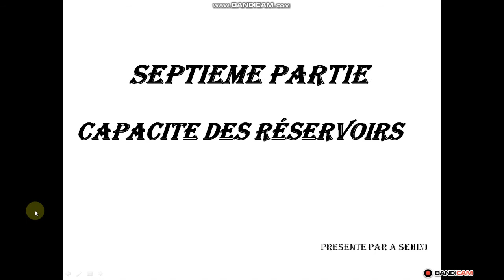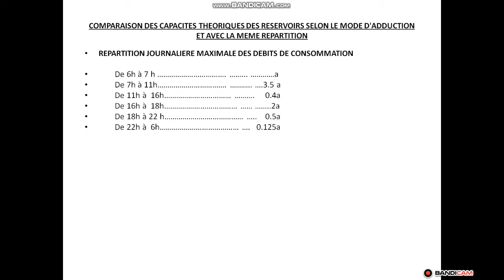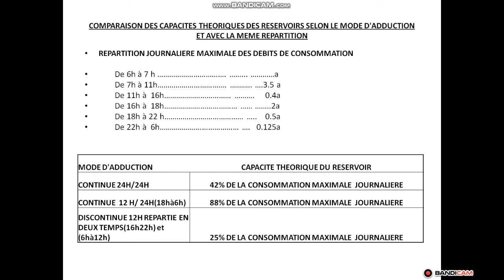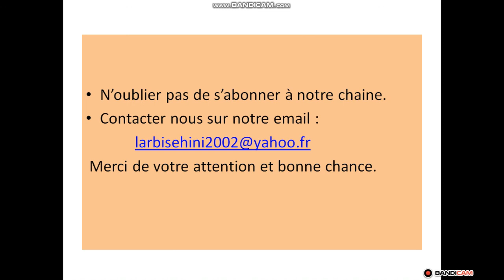septième partie réservoirs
capacité théorique des réservoirs